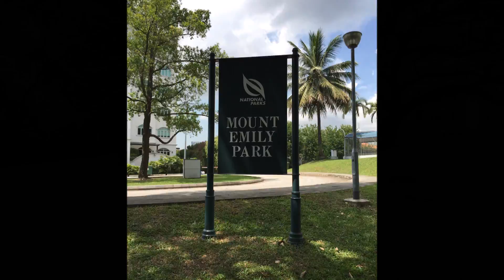250 Quad - Emily Park (3rd Nov 2015)